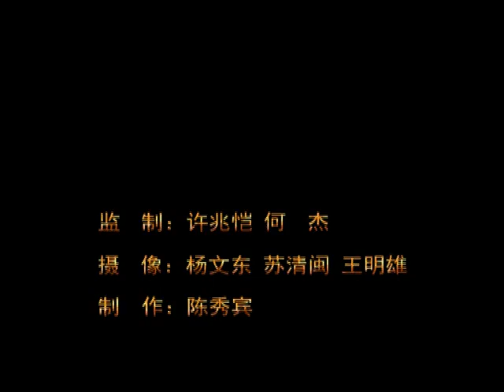高甲戏《访鼠》戏曲